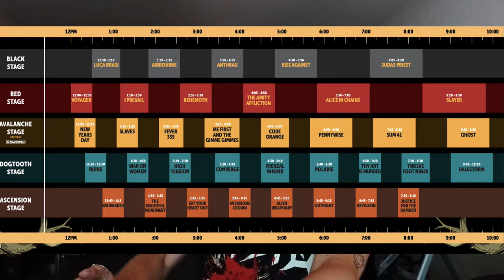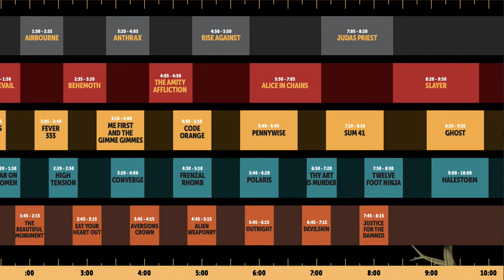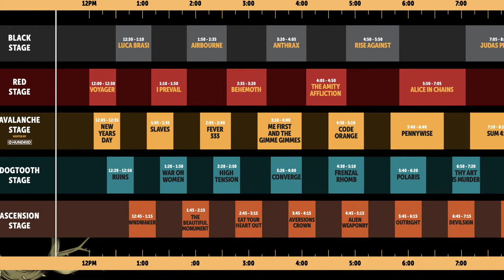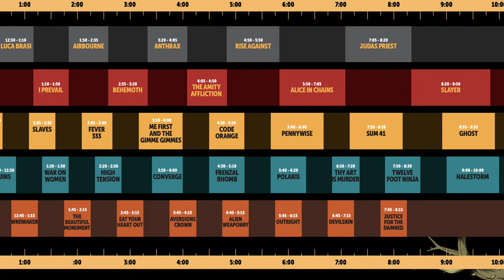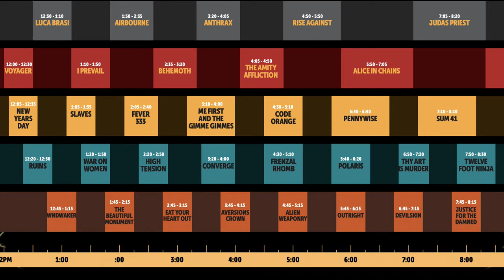Download Melbourne 2019 - Comment on Set Times and Line Up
Intro/outro song is Last Second by Silent Partner

See you at Download Melbourne maybe.